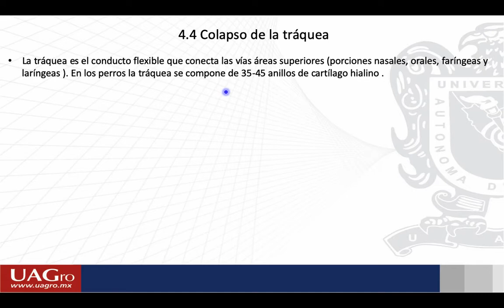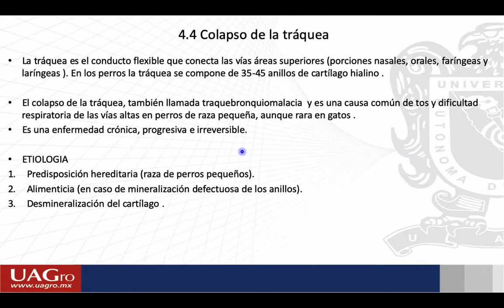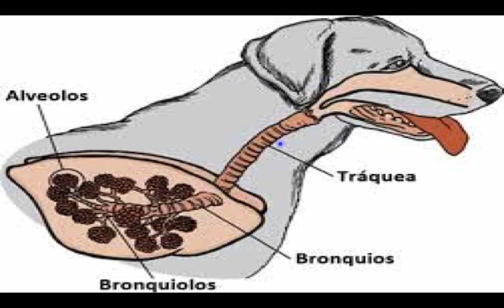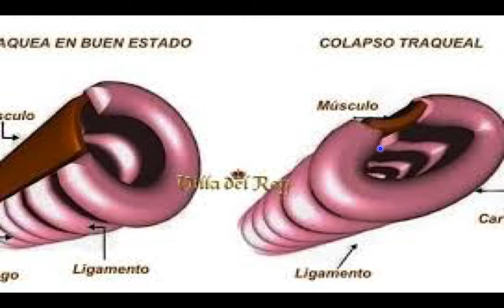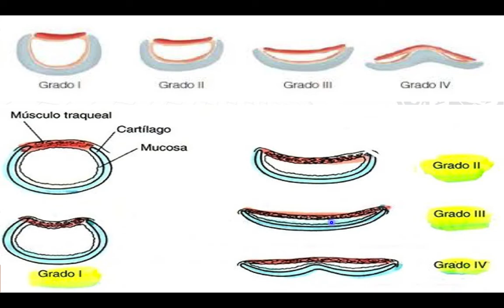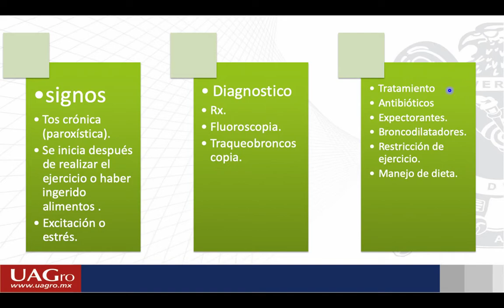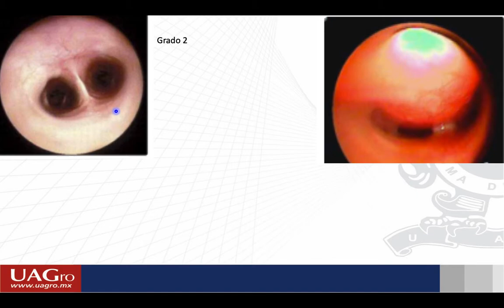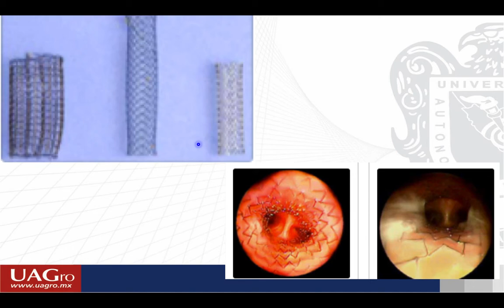4 4 colapso traqueal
Universidad Autonoma de Guerrero.
Escuela Superior de Medicina Veterinaria y Zootecnia No.3
Clínica y Zootecnia de Pequeñas Especies.
Mvz. Gustavo Erick Olivar Valladolid